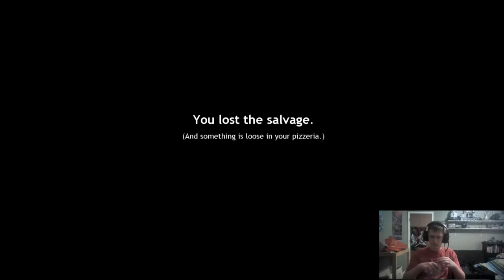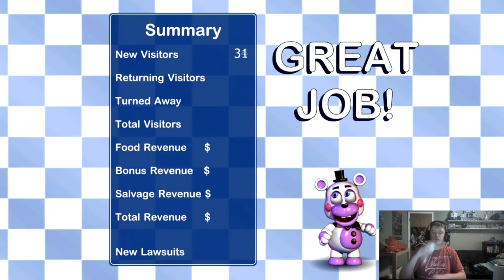Ep 2 THE CANCER STRIKES BACK (FNAF6) Read Description.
The Cancer Strikes Back Causing My Mike To Die :(   Will Be Fixed by tomorrow for next vid!